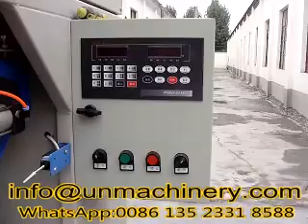5kg,10kg,15kg,20kg,25kg Starch packer machine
Factory price 5kg semi automatic multifunction wheat starch packing machine. 5kg-10Kg dry powder semi automatic screw auger filling sealing machine